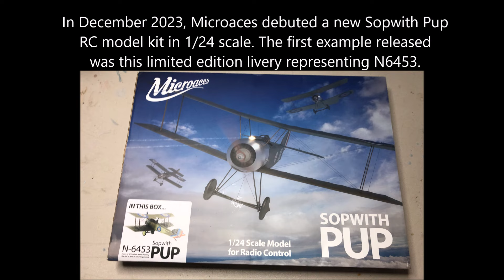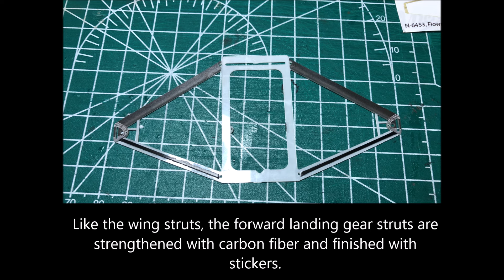Build Log & Tips: Microaces RC Sopwith Pup (1/24 Scale)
A build log for the new Microaces 1/24 scale RC Sopwith Pup. This video features a limited edition livery representing N6453, the first aircraft to land on the deck of a moving ship.